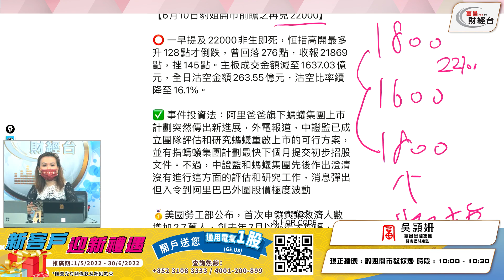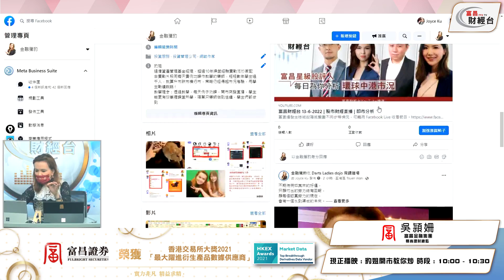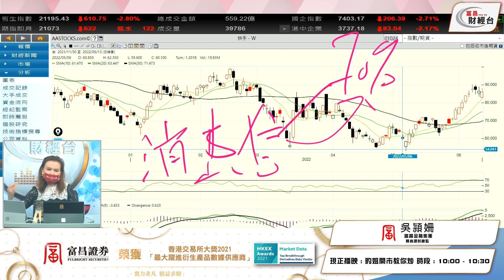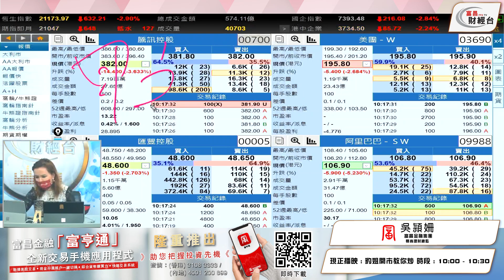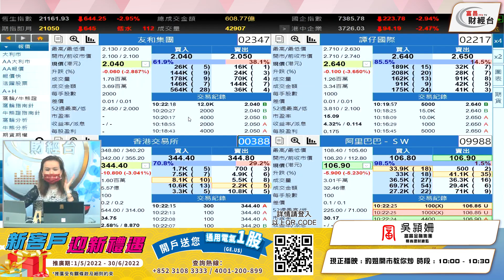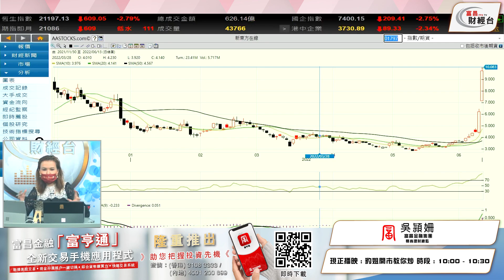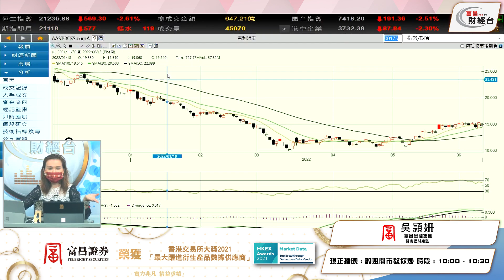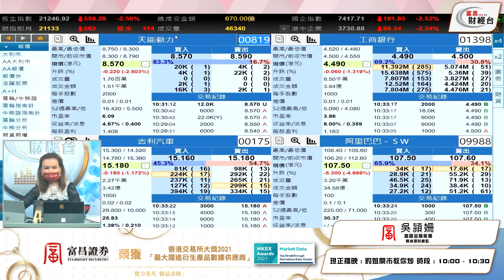22000 預言非生即死 比亞迪豹姐睇破頂324.6 日期 : 13-6-2022 節目 : 豹姐開市教你炒 時段 : 10:00 - 10:30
22000 預言非生即死
比亞迪豹姐睇破頂324.6

富昌財經台 日期 : 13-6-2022 節目 : 豹姐開市教你炒 時段 : 10:00 - 10:30